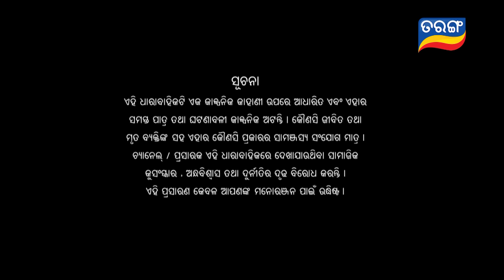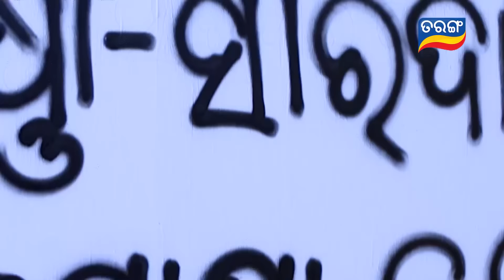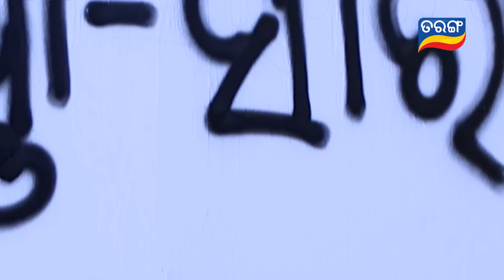Atuta Bandhana | Full Ep 65 | 31st July 2024 | Odia Serial | Tarang TV